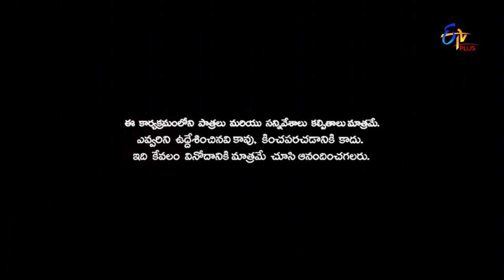Patas | Intro | 20th September 2018 | ETV Plus